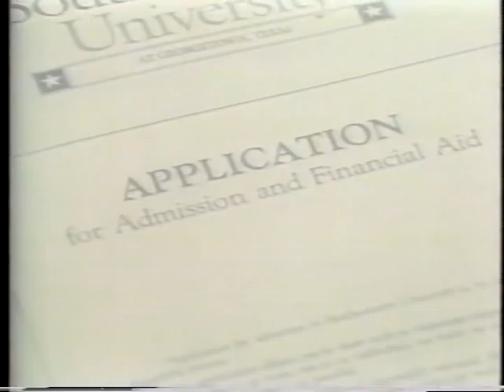Nathan Southwestern University Commercial 1983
I was in a commercial once. I played a football student who drove a sports car and got bad grades - the total opposite of me tho' I think I looked pretty sexy in that uniform.